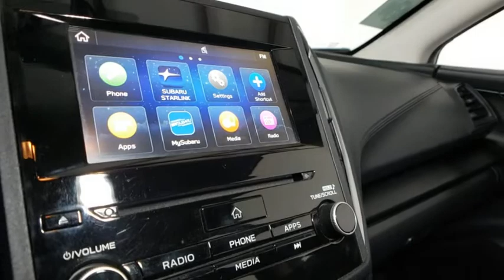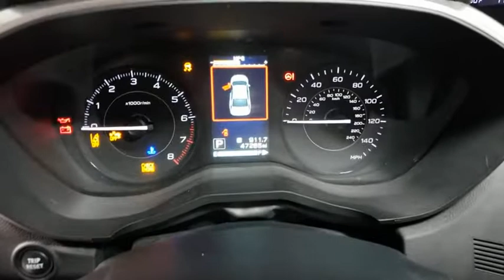2019 Subaru Impreza Prescott, Prescott Valley, Sedona, Cottonwood, Camp Verde, AZ S47762A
Magnetite Gray Metallic Used 2019 Subaru Impreza available in Prescott, Arizona at Findlay Subaru of Prescott. Servicing the Prescott Valley, Sedona, Cottonwood, Camp Verde, AZ area.
2019 Subaru Impreza 2.0i Premium - Stock#: S47762A - VIN#: 4S3GTAD63K3744087

Visit with our NON-Commission team, for a hassle free experience! Save more with Findlay Subaru Prescott, with our competitive, market based pricing!brCertified. Subaru Certified Pre-Owned Details:brbr  * Transferable Warrantybr  * Roadside Assistancebr  * Powertrain Limited Warranty: 84 Month/100,000 Mile (whichever comes first) from original in-service datebr  * Warranty Deductible: $0br  * 152 Point Inspectionbr  * SiriusXM 3-Month trial subscription, $500 Owner Loyalty coupon & 1 year trial subscription to STARLINKbr  * Vehicle HistorybrbrCARFAX One-Owner. Clean CARFAX.brWe use Market Based Pricing to give you the best price, upfront, without games. We do the shopping, so you get the deals!br2019 Subaru Impreza 2.0i Premium 28/36 City/Highway MPGbrAwards:br  * ALG Residual Value Awards, Residual Value Awards   * 2019 KBB.com 10 Best All-Wheel-Drive Vehicles Under $30,000   * 2019 KBB.com 10 Coolest New Cars Under $20,000   * 2019 KBB.com 5-Year Cost to Own Awards   * 2019 KBB.com Brand Image Awards